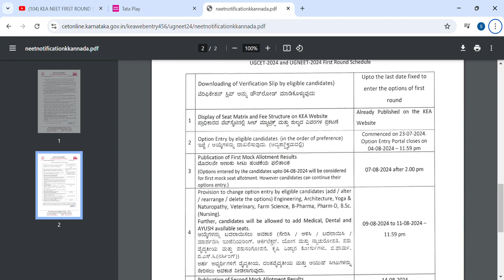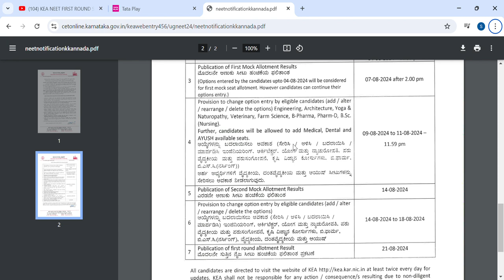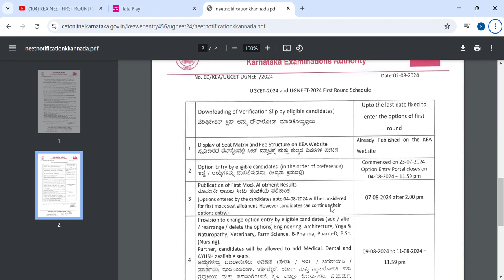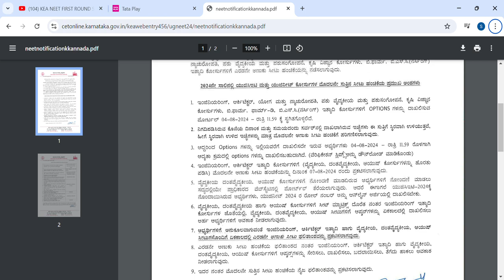NEET COUNSELLING 2024 UPDATE|KCET COUNSELLING 2024|BIG CHANGES|KEA|students solution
Upi id:hatersvtu@ybl